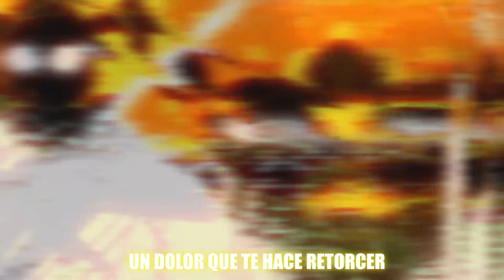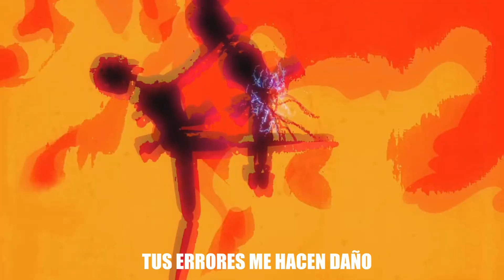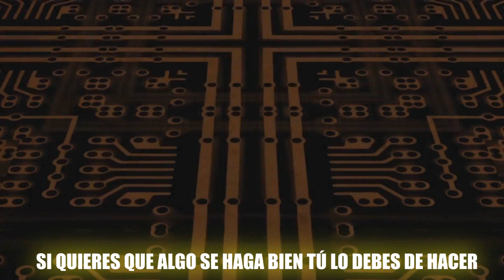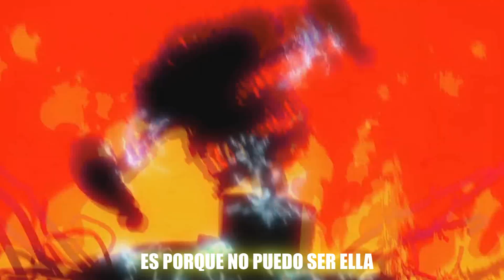【Any1995】I can't fix you (Español)【The Living Tombstone】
TUMBLR LOVELESSTALE:
Español:

FOLLOW ME IN MY PAGES! / SIGANME EN MIS PAGINAS!